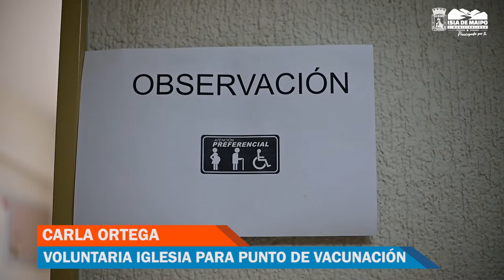Nuevo Punto de Vacunación en Isla de Maipo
El pasado 06 de junio fue el primer día que se llevaron a cabo las inoculaciones contra coronavirus e influenza en el nuevo punto de vacunación: la Iglesia de Jesucristo de los Santos de los Últimos Días ⛪️, iniciativa gestionada por el Alcalde Juan Pablo Olave.

El local cuenta con distintas salas habilitadas para los procesos administrativos, vacunatorios y una sala de espera dispuesta para los vecinos.